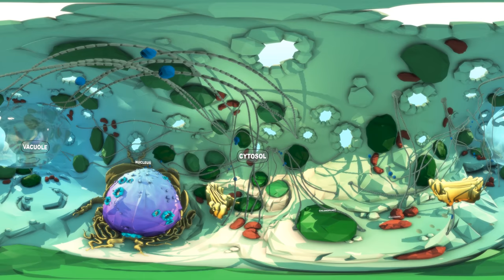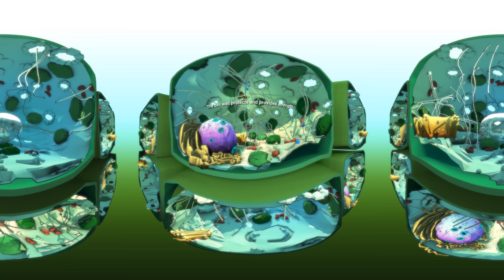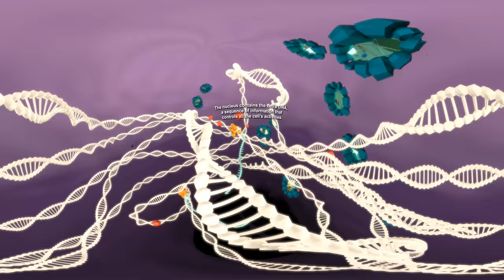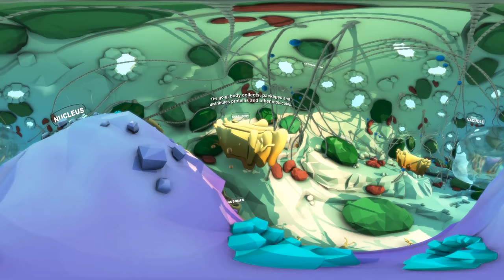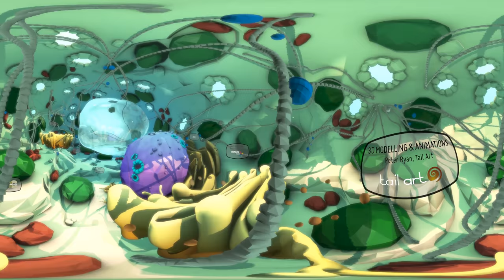Bulgarian translation of Virtual Plant Cell (Виртуална растителна клетка): Cell Explore, 360° video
This version of the Virtual Plant Cell: Cell Explore 360° video has been translated into bulgarian through a collaboration with the Muzeiko America for Bulgaria Children's Museum.

Българският превод на тази версия на видеото е колаборация с Музейко Детски научен център Америка за България.

VPC: Cell Explore - immerse yourself in the inner world of a plant cell. Learn about the key organelles and structures that make up plant cells.

Виртуалната растителна клетка: Изследовател на клетката - потопете се във вътрешния свят на една растителна клетка. Научете повече за основните органели и структури, които създават растителната клетка.

Virtual Plant Cell (VPC) is a suite of educational virtual reality experiences created by the ARC Centre of Excellence in Plant Energy Biology

Виртуалната растителна клетка (Virtual Plant Cell или VPC) е поредица от образователни преживявания във виртуална реалност създадени от ARC Centre of Excellence in Plant Energy Biology

CREDITS:
Video created by the ARC Centre of Excellence in Plant Energy Biology.
Bulgarian translation and voiceover: Ralitza Alexova for Muzeiko America for Bulgaria Children's Museum,
Science from the ARC Centre of Excellence in Plant Energy Biology. Project led by Karina Price.
Funded by the Australian Research Council.